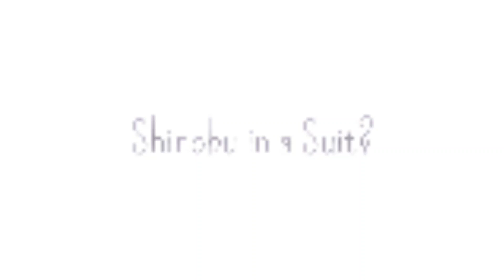Shinobu And Giyuu in a Maid dress/Suit | Kny Meme | Giyushino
tomioka is hotter omfg

Song: Say it

related: GiyuShino, Demon slayer, kimetsu no yaiba, Maid dress, Suit, kny, ds, Giyuu Tomioka, Shinobu Kocho, anime, gacha club, gacha anime